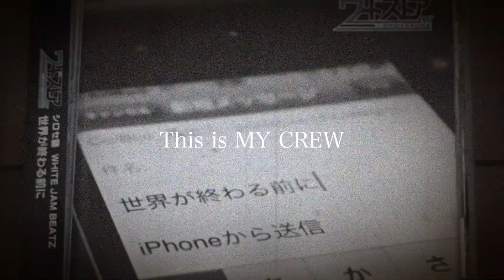【Lyric video】MY CREW feat.NOA & KAKU/ 彩-xi-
MY CREW
彩-xi- feat.NOA & KAKU

Words by NOA,彩-xi-,KAKU
Recorded & Mixed by 松岡惠介

Lyric video Director：Shell

2023年11月4日（土）
One Man LIVE『LIVE Maker 2023』
at 六本木unravel tokyo
開場：17:00
開演：17:45

客演：BAMBOO,SANGA SKYE,KIN DA SHER ROCK,shotel,NOA,KAKU,藤井 達也,Mr.Galileo,UZU(Off The Care)